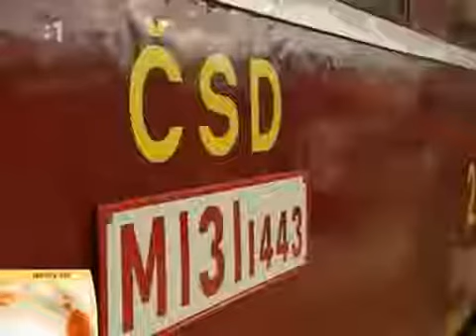Čangovanie 2012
Retrojazdy historickým Hurvínkom M 131.1443 na zrušenej trati Piešťany - Vrbové. (4x.) (TN STV 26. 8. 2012)